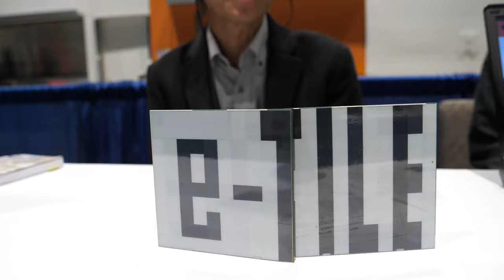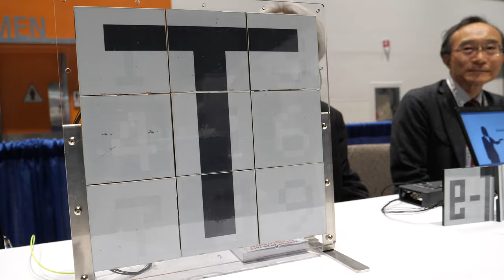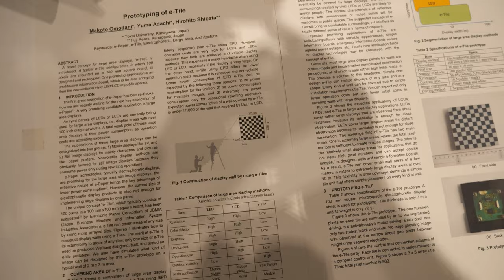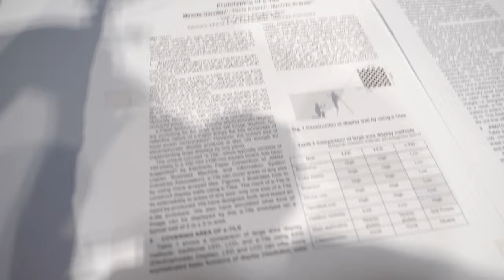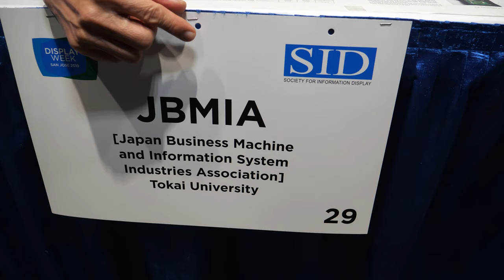e-Tiles use E Ink for huge area displays, architecture, buildings, stadiums and more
E-Tiles are small tiles based on E Ink technology with a 10x10 pixel 100 pixel per tile resolution, enable interactive and animated displays, can be used on very large displays such as on the side of a stadium.